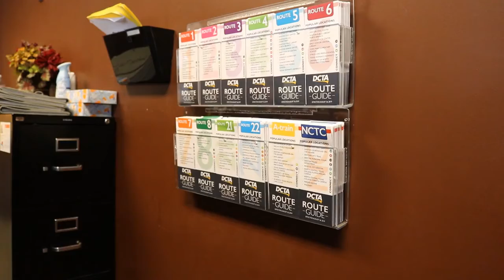Behind the Scenes: Meet Mobility Service Representative Gabby Perez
We’re taking you behind the scenes to meet some of our awesome drivers, operators and supervisors that keep DCTA running! Check out our blog to read more about Mobility Service Representative Gabby Perez. Hoponboardblog.com